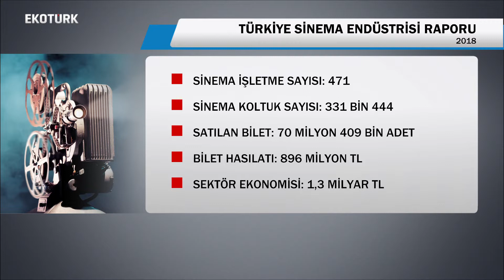Çocuk Yetiştirme Modelleri l Türk Sinema Sektörü ve Türk Sineması | 01.05.19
Murat Tufan’ın sunumuyla ekrana gelen Her şeyin Ekonomisi’nde hayata dair her şey ilgili konuklarıyla ele alınıyor. Eğitim, sanat, iş dünyası ve insana dair pek çok konu canlı yayında ekonomik boyutuyla ve keyifli sohbetlerle yer buluyor. Her şeyin Ekonomisi hafta içi her akşam 19.00’da canlı yayınla  Ekotürk Tv’de.

Konuklar:
Eğitim Bilimci Dr. Özgür Bolat
Av. Burhan Gün
Cenk Sezgin